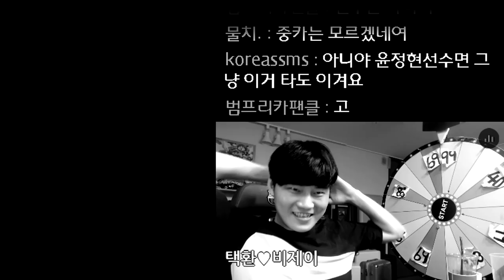의문의 중국인?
어이가 없네